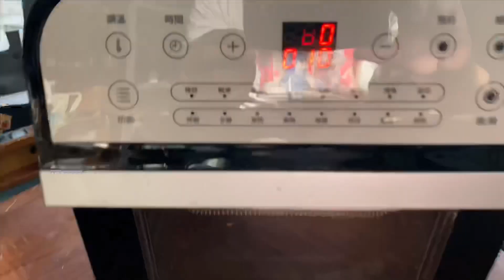【開箱】 SANSUI 山水12L 旋風溫控智能氣炸烤箱 SAF-553W 烤毛小孩肉乾 為愛犬親手做肉乾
【開箱】SANSUI 山水12L旋風溫控智能氣炸烤箱 SAF-553W 廚房邊緣人瞬間變身五星級大廚  360°自動轉烤 烘、烤、炸、煎、雙層烘烤少油好健康 低油、無煙、不沾鍋、 不鏽鋼內膽好清洗 氣炸料理推薦

為愛犬親手做肉乾

這個功能頗受好評，因為在仿間寵物店隨隨便便買一包肉乾都要個兩百塊錢，現在在家裡就可以自己DIY 寵物肉乾，而且兩隻熊相當期待堡堡跟菲力第一次吃的反應~ 會不會喜歡呢?

準備雞胸肉經由解凍之後，將雞胸肉切成長條狀撲滿烤架上，上下兩層就可以烘烤兩片雞胸的份量。

經由烘烤完成之後，成品香脆就連AC 看到都很想吃，肉乾放在保鮮盒裡可以在常溫下保存。

堡堡似乎已經期待很久了，竟然會主動坐下來乖乖的等肉乾，真可愛~ 看堡堡吃的這麼開心 以後就可以常常做給他吃了。

菲力要吃小塊一點，結果他不只是吃還在玩肉乾，用他的可愛圓手不斷的撥弄肉乾，似乎是想先玩一下再吃，果然不是一個貪吃的貓皇~ XD